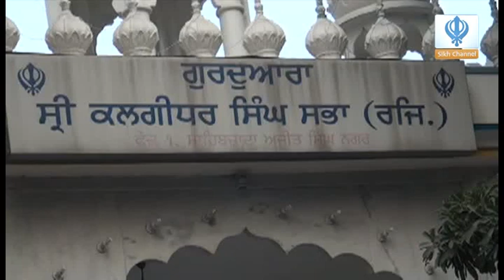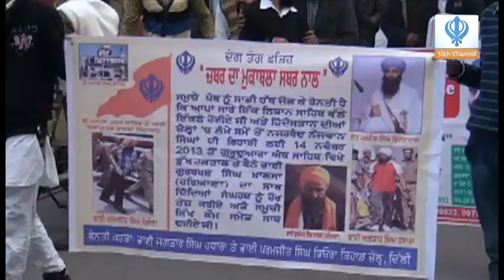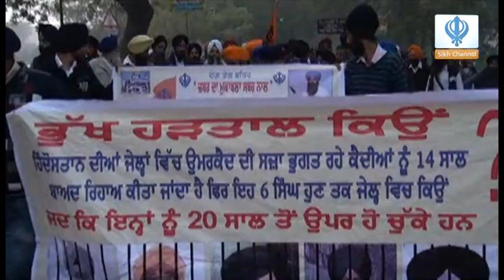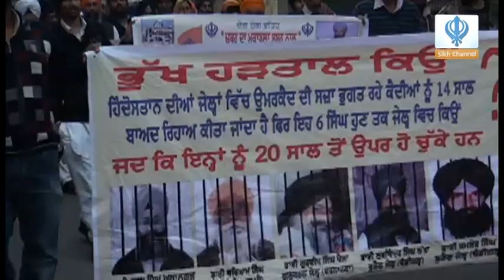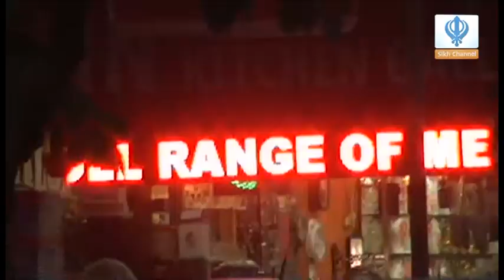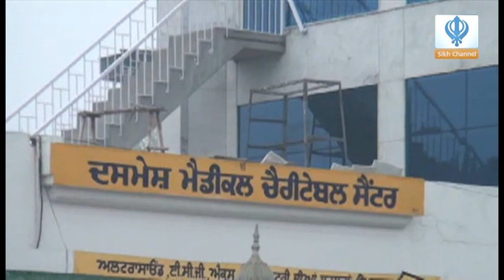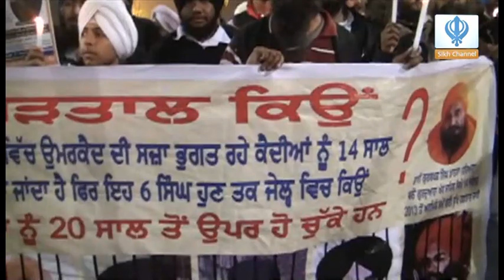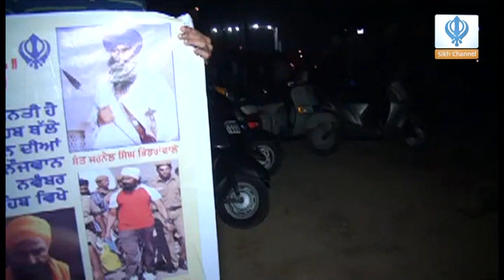201213 Sikh Channel Exclusive: Ros March in support of Bhai Gurbaksh Singh Khalsa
Sikh Channel Exclusive: Ros March in support of Bhai Gurbaksh Singh Khalsa.